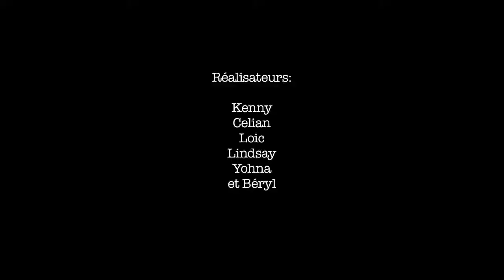La carte au trésor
Thème choisi :Agir pour l'environnement, agir pour sa santé
Durée :5'16
Participation : Participation collective
Nombre de participants :7
Cadre participation :Organisme ou service public

Kenny fabrique une carte au trésor et invite ses amis à suivre un parcours qui les amènera sur la plage ...